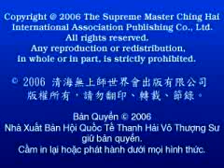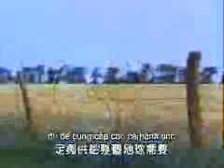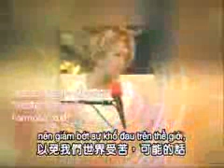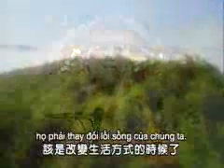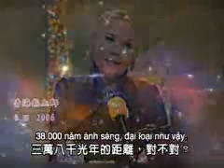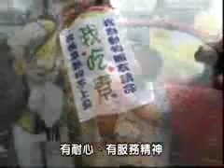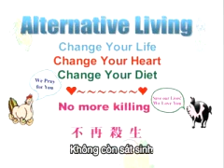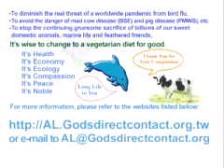ettv237 au 100k REMINDERS F SM